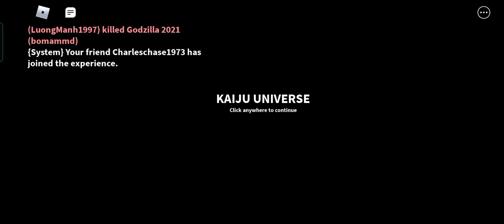Nothing much but a first video didn't do much as well but hey it's the start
I didn't get much gameplay here I fought a singular point Ang that was it but you know my friend joined nothing much it's pretty much the foundation of my channel but make sure to sub like and I'll see you next time